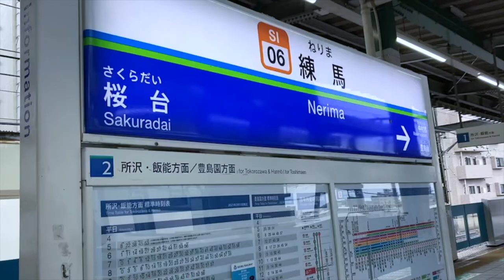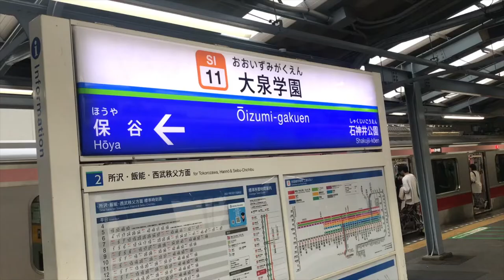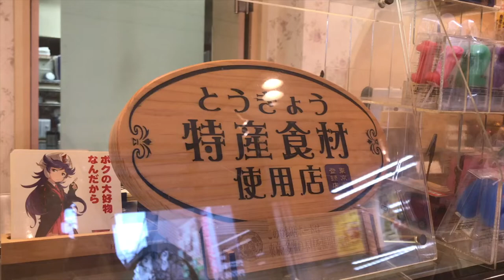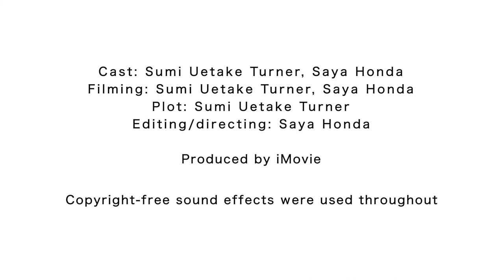Food Creates Smile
This was one of 7 videos made by my High School and Junior High School students from TGUISS for the JALT 2021 International Conference Student Filmmaking Showcase.

Title: Food Creates Smile

Team Members: Saya Honda & Sumi Uetake Turner

Abstract:
This video is to express the values of consuming food products and well-balanced nutrition. In modern society, eating disorders are becoming an issue that is common for mainly teenagers; lack of nutrition and redundant restrictions of eating results in illness for mental health. We indicated the fact that having adequate nutrition beyond consuming healthy food is an essential process for both physical health and mental health, by traveling through various restaurants which provide well-balanced meals such as a plate with all five nutrition labeled food. Furthermore, by consuming food at restaurants, we can support improving the financial problem for restaurants. In one research, the number of companies that had bankruptcy was 842 in 2020, and through viewing specifically, we can find out that places relating to restaurants are all in the top three categories. In this video, we visited restaurants that are local/under private management, and are located in Tokyo, Nerima-Ku; the place where our school is located. Finally, food provides satisfaction that enhances the motivation and ability against numerous situations. Through enjoying eating the food you like, happiness arrives in you. Enjoying food in a proper form; having enough amount and well-balanced nutrition is one and a big step for physical and mental health with satisfaction. Going to local restaurants is a way of helping them financially. These are all factors that are helpful And valuable in producing smiles over people’s faces and hearts. Through the video, we would love to enlarge the number of smiles all over the world, and inform the genuine way of consuming food products that establish smiles on yourself, to the restaurant, and the society.